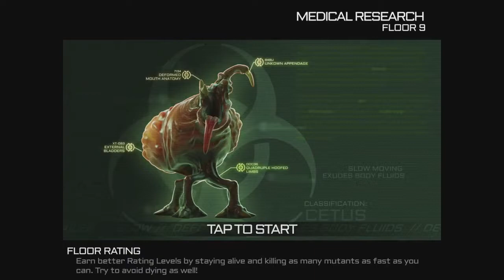Let’s Play Xenowerk #3 - Grenade Launcher vs. Mutant Nest!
Hello, dear viewer, and welcome to this Xenowerk Let’s Play. I’ll be playing the game at least until I unlock all the mission areas (not necessarily all missions). Xenowerk is a top-down action shooter in the twin stick genre by Pixelbite. I hope I survive the job long enough to get a bonus!
Spoilers: Grenades are nice. Too bad I keep switching back to the ricochet rifle when I pick up XP!

Notes: Series will update on Mondays, Wednesdays, and Fridays when possible.

Intro and Outro Music by a friend (remixed a bit)!

Copy and pasting the link into your browser’s search bar should work if clicking doesn’t.